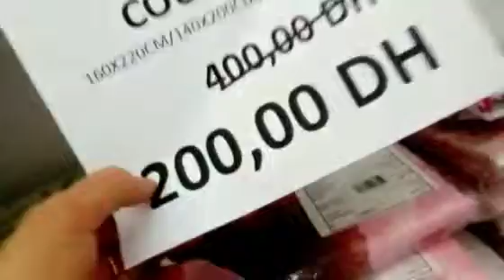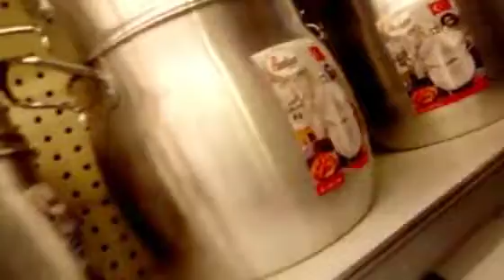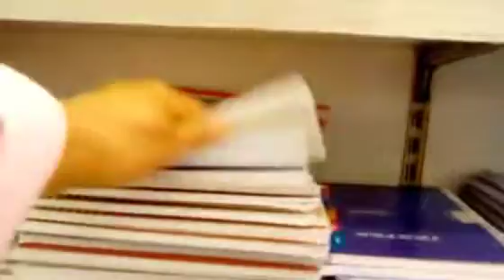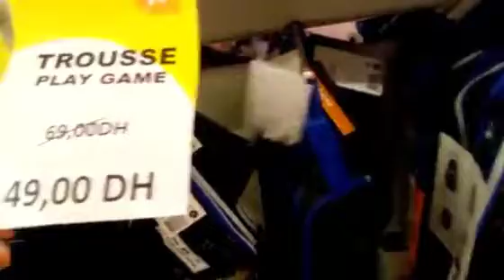دخلو تشوفو فين مشيت أنا وصحباتي وفين تغديت وشن كليت🍔🍔